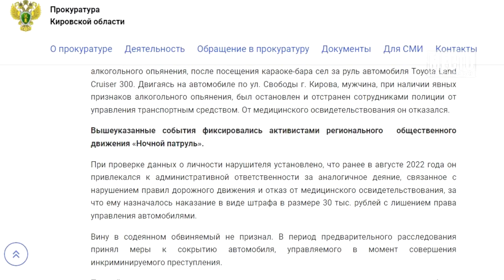Мухамедзянов перед судом спрятал свой Крузак стоимостью 12 млн рублей